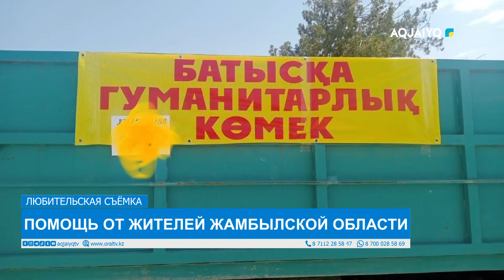ПОМОЩЬ ОТ ЖИТЕЛЕЙ ЖАМБЫЛСКОЙ ОБЛАСТИ